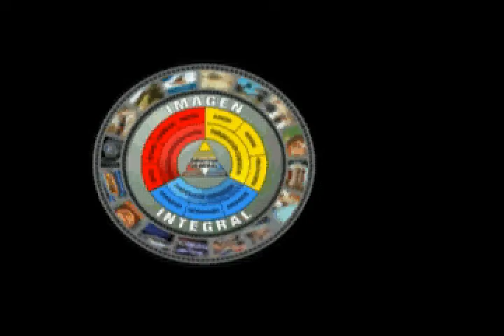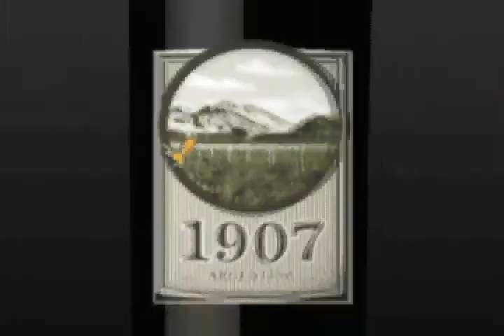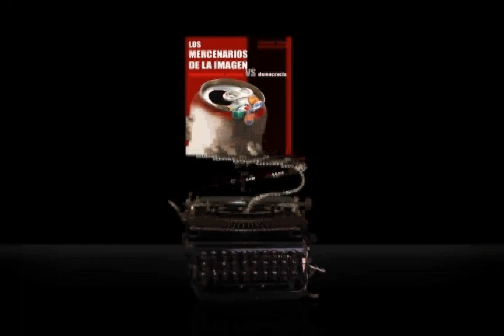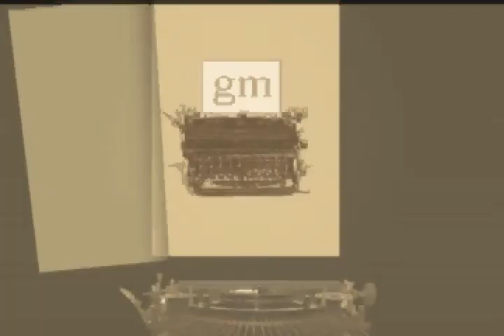Demo Reel de Grupo Mensaje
CREDITOS:

1.-Pieza Intro:
Año:4 diciembre 2006
Distribuidor: Victor Entertainment Inc.
Autor: Yoko kano / Gabriela Robin  (*no le vayas a poner batman y robin putanimal!)
Álbum:  The Ghost in the shell Stand alone complex, Solid State Society Soundtrack.
Pista: Zero Signal (track 3)

2.-Pieza al final
Año: 19 noviembre 1999
Distribuidor: Digi Cube / Square Enix
Autor: Nobuo Uematsu
Arreglos y coducción: Shirow Hamaguchi
Álbum: Final Fantasy VIII Soundtrack
Pista:Liberi Fatali